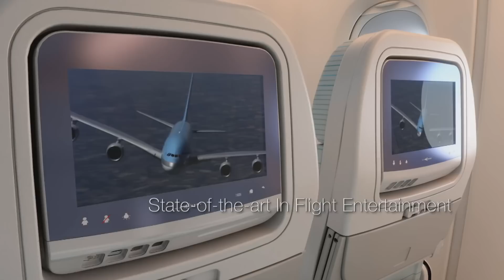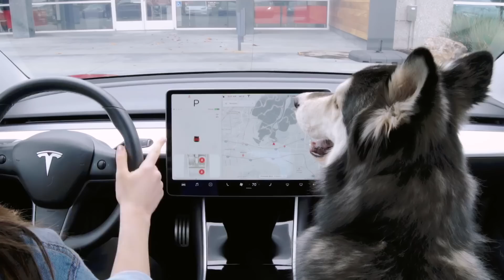AIRBUS mata al A380, ARTICULOS 11 y 13 reescritos, y MODO PERRO en los TESLA | XTK Now!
Airbus mata a su A380, los artículos 11 y 13 de la directiva europea de copyright tienen versión definitiva, debemos decir adiós al Opportunity y Tesla presente un modo perro para sus coches.